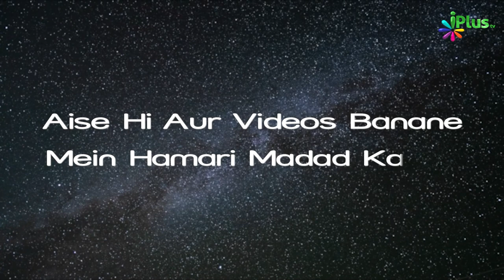Quran Tajweed Se Padhne Ka Tariqa Sikhe | Advance ilm e Tajweed Ep 06 | Qari Abdul Mateen Faizi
Ye Hai Advance Tajweed Ka Episode No.06.
Is Episode Mein Aap Dekh Rahe hai ''Madd e Aarij Aur Madd e Laazim'' Qari Abdul Mateen Faizi Ke Sath Jo Nihayat Dilchasp Andaaz Mein Advance Tajweed Ka Dars De Rahe Hai.

Madd e Aarij Aur Madd e Laazim Ka Timestamp Darj Zel Hai:

00:52 Madd e Aarij Ke Quaid Aur Iska Matlab Kiya Hai?
02:53 Harf Mokuf Alai Kisko Kahte Hai?
04:00 Madd Par Khichne Ke 3 Miqdar Kaunse Hai?
08:30 Zer Ke Undar 4 Tariqe Kaunse hai?
11:54 Zabar Me 3 Tariqe Se Ruk Sakte Hai Woh Kiya Hai?
13:30 Sukoon e Aariji Kiya Hai?
17:23 Madd e Laazim Kiya Hai?
18:43 Sukoon e Laazim 2 Tarah Ke Hote Hai .
19:34 Madd e Laazim Ke 4 Qisme Kiya hai?
21:00 Qalmi Mukhaffaf Kiya hai?
23:07 Harf e Leen Laazim kise Kahte Hai?

Advance Tajweed Ke Is Episode Ko Detail Me Janne Ke Liye Video Ko Pura Dekhna na Bhule ...

UPI : donateilm@icici